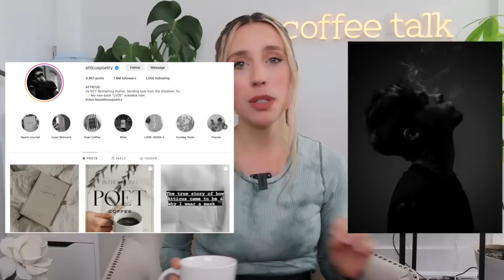Coffee Talk with Atticus: Poetry, Coffee, Fame, and a Date with Taylor Swift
A Poet's Brew: Atticus; the secret online literary sensation. Today we are chatting coffee, the meaning of love, the different routines of writing and a date he had with Taylor Swift.

If you want early access to videos, bonus checklists, join the yoga studio, come to community events, enter monthly challenges or have more cozy/motivational content  be sure to join the channel & become a member ✨

Coffee Talk Chapters:
00:00 - Introducing Atticus
02:00 - 2 Canadians chatting Canada Things
03:20 - Atticus' coffee order & Paris inspiring his own coffee roast
06:54 - Atticus' Writing routine & rituals
10:00 - Why he chose a secret identity & rose to fame
14:07 - Balancing identity, the complications of fame and social media
15:07 - Today's Sponsor: eBay
16:07 - Is it difficult keeping your identity private?
23:26 - Atticus' fav poems and authors & experience of writing
26:18 - How writing helps to process emotions and vulnerability
27:13 - How would you define love?
31:18 - A date with Taylor Swift, what is she like?
33:30 - How else do you create/express yourself?
40:34 - What do you hope people will take away from your poetry?
42:20 - What's next for you, personally, not as Atticus?
45:15 - I can breathe now, final thoughts.